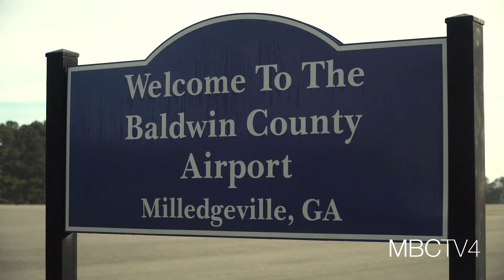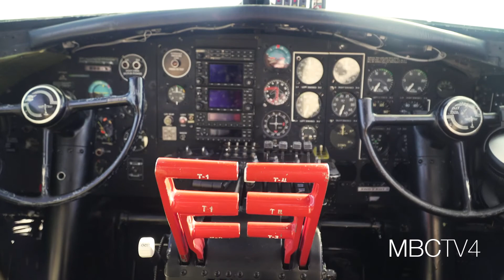B-17G Lands at Baldwin County Airport to Honor Veterans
This Veterans' Day, the Experimental Aircraft Association flew their historic B-17G, "Aluminum Overcast," into the Baldwin County Regional Airport. Thanks to donors in the Milledgeville and Baldwin County community, veterans from the Georgia War Veterans' home were able to enjoy a flight in the aircraft over Milledgeville. Members of the flight crew also shared their expertise and knowledge as they took tours around and through the B-17G to help demonstrate what veterans of WWII experienced.